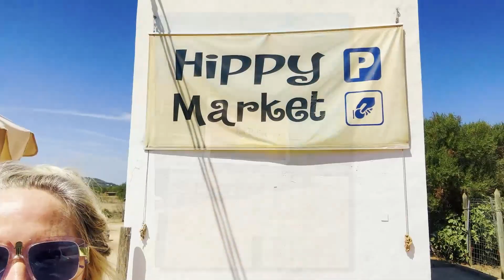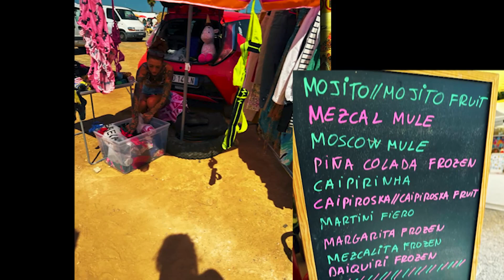EXPLORING the beauty of IBIZA & HIPPY market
Embark on a captivating journey with me as I explore the multifaceted beauty of Ibiza and delve into the vibrant tapestry of the Hippy Market.